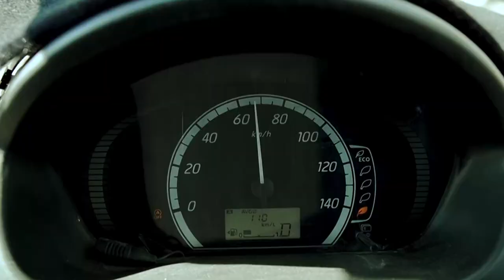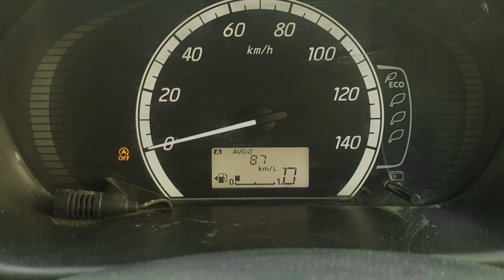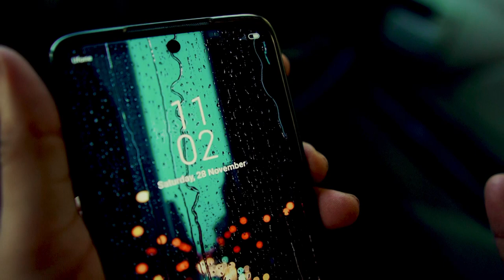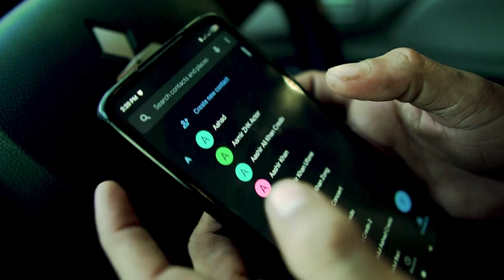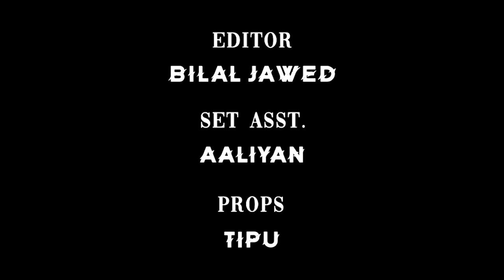LOCKED | Short Film | Bilal Jawed | Ahmed Kasmani | Mateen Ansari | Owais Bukhari | The Dark Images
SHORT FILM - LOCKED

CAST:
Owais Bukhari - Ahmed Kasmani - Bilal Jawed - Mateen Ansari - Yaseen Malik

Directed By: Ahmed Kasmani
Written By: A.J & Ahmed Kasmani
D.O.P: Mohsin Ali
Edited By: Bilal Jawed
Produced By: tdifilms
Technical Supervisor: Mohsin Ali.
Casting By: Bilal Jawed
Makeup By: Team TDI
Sound Producer: Subhan Rizwan
Marketing Head: Mohsin Ali
Art Direction: Team TDI
Graphic Designer: Ahmed Kasmani
Set Assistant: Aliyan

(Special Thanks)
Awaj Farm House
YM Gym
Ismail Estate
Taiser Properties